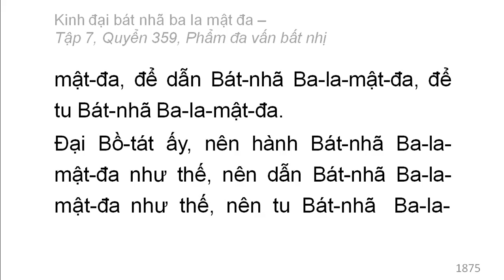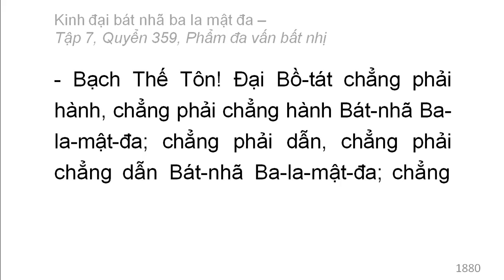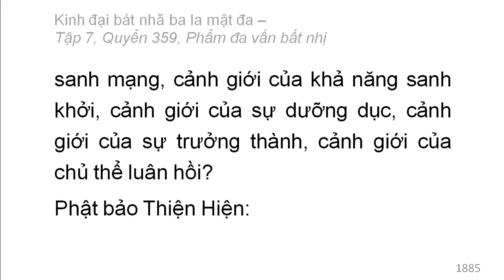Quyển 359: Kinh đại bát nhã ba la mật đa - Phẩm đa vấn bất nhị (rất hay) (359/600) (11)